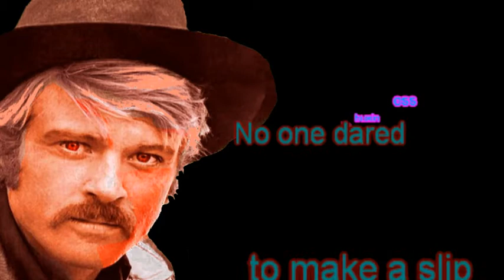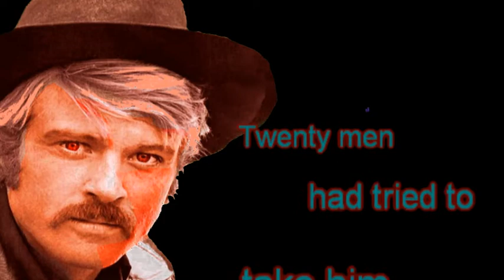Big Iron , kARAOKE,Thomascow, Lyrics, Chords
1959, written and performed by Marty Robbins, originally released as an album track on Gunfighter Ballads and Trail Songs. Warning all videos on my channel are not recommended for children, thank-you anyone who may have helped me in my creations, & all that viewed & thumbed up or down, all is appreciated!
C            .           Am                .   . .
To the town of Agua Fria rode a stranger one fine day
       C               .                 .                Am  . .
Hardly spoke to folks around him, didn't have too much to say
       F                .                C               .
No one dared to ask his business, no one dared to make a slip
        C               .               Am              .
For the stranger there among them had a big iron on his hip
F               C   . .
Big iron on his hip